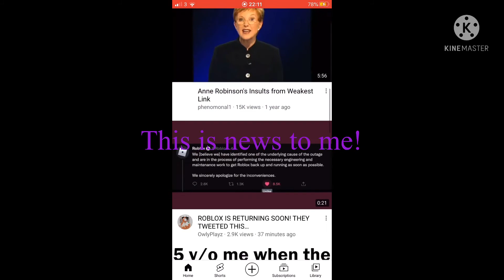POV: Your bored and you wanna play roblox again 😥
But unfortunately you can’t. But hopefully it’ll be on soon! :)